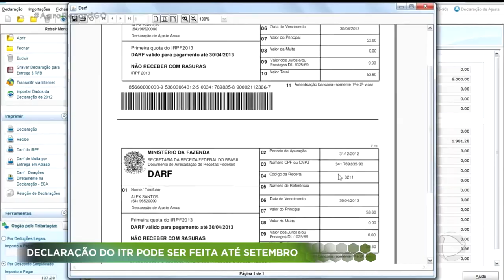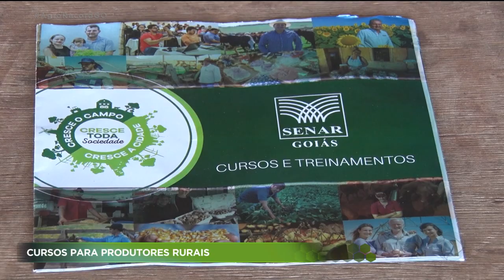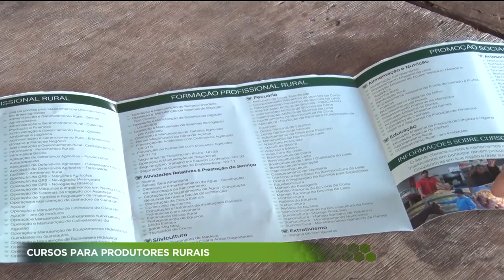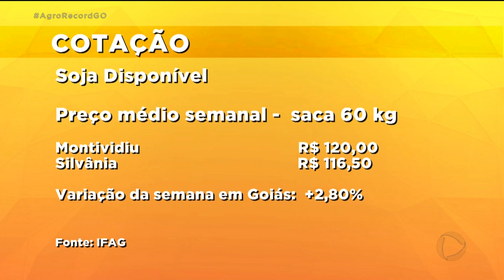AGRO RECORD 23/08/2020 - PROGRAMA COMPLETO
O AGRO RECORD desta semana mostra que os incêndios estão destruindo plantações na região sudoeste do estado. Aviões agrícolas estão ajudando a combater as chamas. E mesmo gastando mais para manter o gado, produtores estão satisfeitos com o preço recebido pelo leite neste período de entressafra. E pelo segundo ano consecutivo foi antecipado o plantio da safra de soja em Goiás.